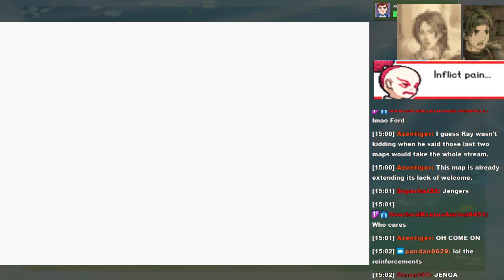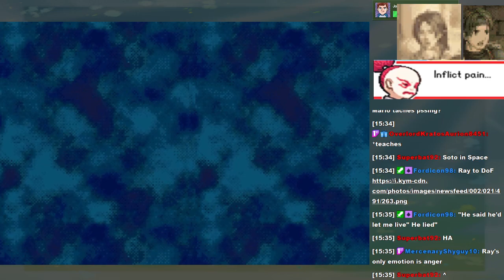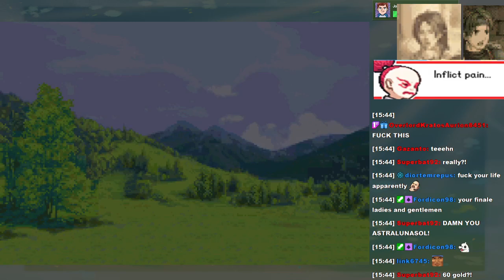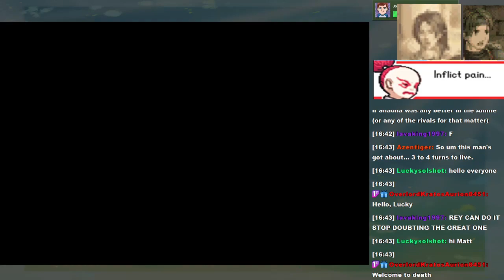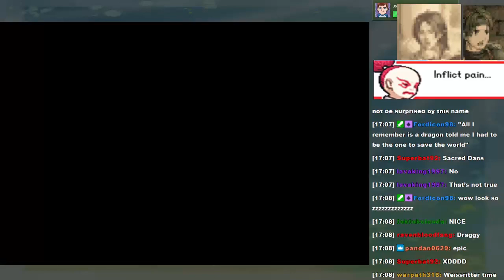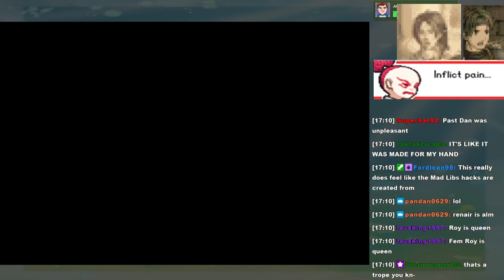MK404 Plays Fire Emblem: Dream of Five (V4 Beta) PT8 - Crashdown[Ch. 15-16, Final Thoughts]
This is an unreleased beta from 2015. The project itself has been cancelled for years.
Here's a link to some scripts planned for the project that were never used
Kris helps me relieve suffering. Mel comes in to help as well. Ron arrives at our crumpled bodies.

It's normally here where the Dream of Five woke from slumber and ended prematurely. Before it did though, here is a glimpse of what the final moments of that dream was...

Renair presses onward against Aukeman forces with a "revived" Discan leading the pack, now less than jolly. It cannot stop Renair. (it maybe should have) Then she continues to obtain a birthright and maybe a steed!

But they're only dreams. Sooner or later, you wake. The nightmare is over.

(you really can tell that these last two maps are quite unrefined by the way, they actively don't want me to play them!)

TIMESTAMPS

0:00 - Chapter 15
1:35:32 - Chapter 16
3:11:00 - Chapter 17 (Intro only)
3:20:53 - Final thoughts

Revisiting this one was _rough._ Even looking back on the footage two years later, all I could keep thinking about was "what would I do to improve this?", because DoF truly had potential. I liked much of the setting and cast, the moment-to-moment banter was fun to read more often than not(with some rough spots here and there), and there were some legit good ideas present. But all of it is marred by the map design of its time - big, bloated, dense maps that mask their long stretches of jogging with busywork, stuffed to the gills with powerful enemies that wear you down in a less than appreciated manner, all for slow gains. Were this to be redone and the only change made was to lower the enemy density and adjust the EXP curve to compensate(both unit and Weapon EXP), I'd call it a big net positive.

Here Dream of Five stands as a time capsule of ROM hacking before the FE boom brought on by Awakening(and even a bit past that). Speaking of Awakening, that's coming soon! But I must see to a rather lonely mirror first...

Thanks a lot for watching, everyone!